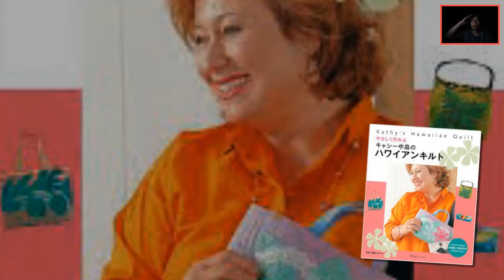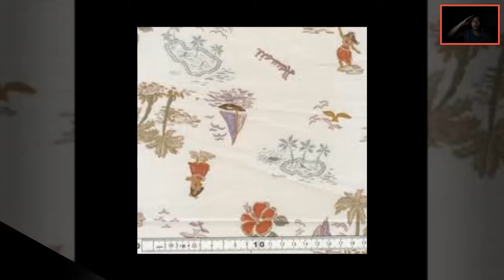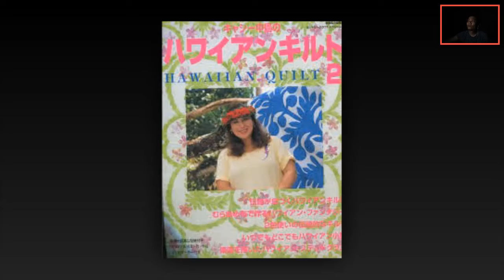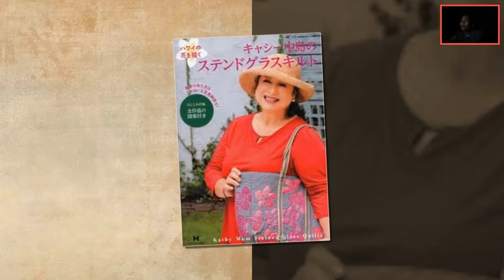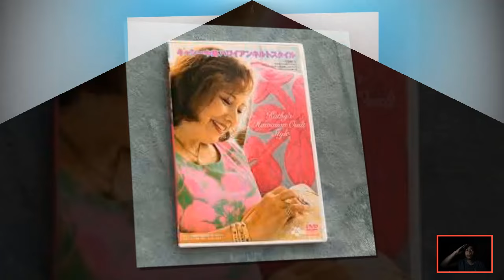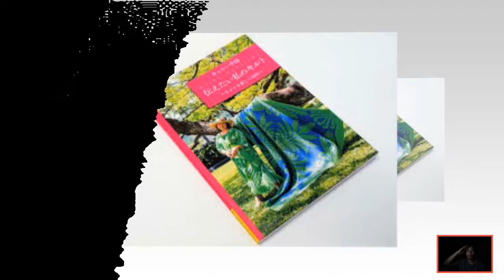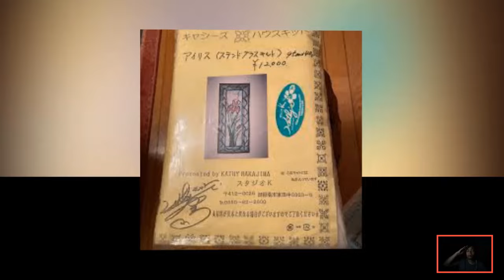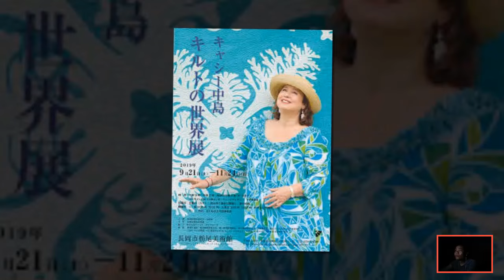キャシー中島の芸能界復帰を目指し戦った3年半のガン闘病生活に涙が零れ落ちた…